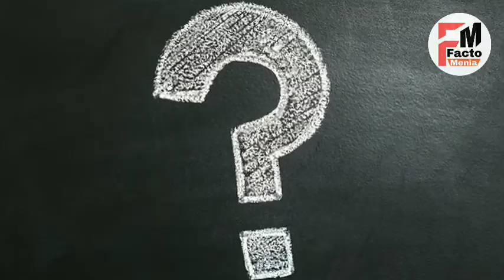पतंग उड़ाने पर जा सकते हो जेल😲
|| Facto Menia ||

If you want more videos then please like on this link .